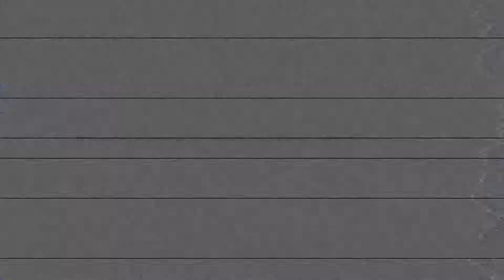Neri Montero - Música del cielo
Te esperamos todos los martes 6:00pm para que veas el programa en vivo